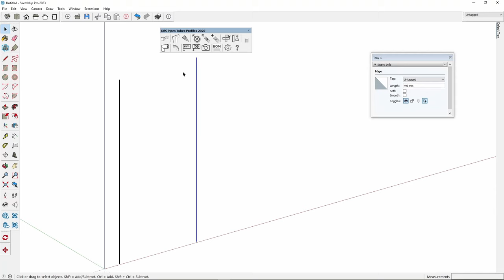Draw pipes in 3d | Merge collinear edges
SketchUp plugin Pipes Tubes Profiles 2020
v5.2
New feature:
- settings option: merge collinear edges lets to create separate pipes or one pipe based on multiple edges.